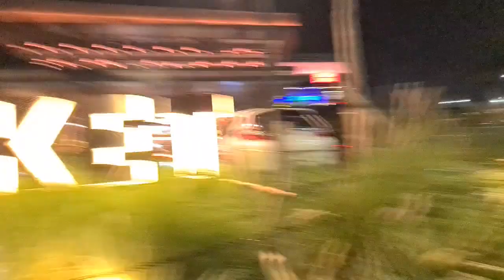MAIN KE PIK , SABTU - 17 FEB 2024 (5)